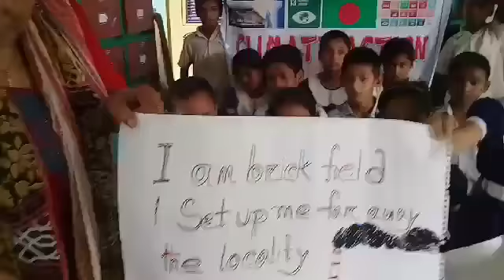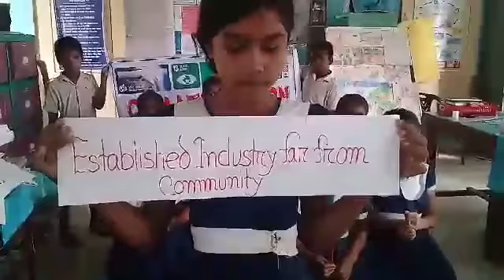Climate Action project Skype (India)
Exchange our activities.